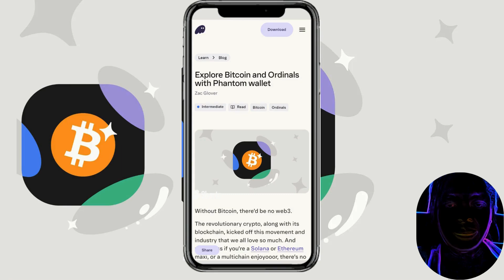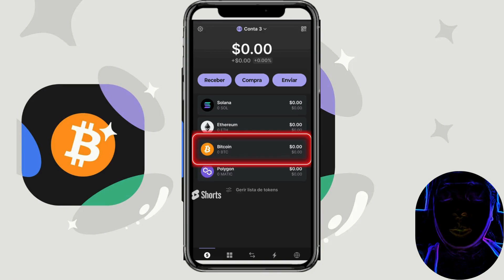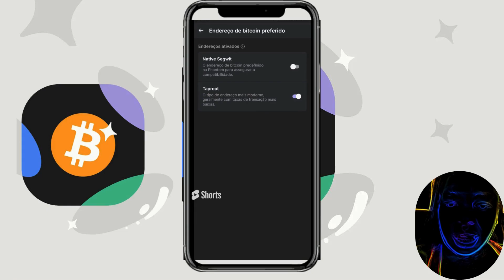COMO CONFIGURAR REDE BITCOIN NA PHANTOM - ENDEREÇO TAPROOT E BRC-20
🎥 **Bem-vindo ao Crypto Gringa!**

🪙 **Hoje no Crypto Gringa:
Neste vídeo, você vai aprender como ativar a rede Bitcoin na Phantom Wallet, incluindo o suporte para tokens BRC-20 e endereços Taproot e Native SegWit. A Phantom Wallet, conhecida por seu uso na rede Solana, agora oferece suporte em fase beta para Bitcoin e seus recursos. Vou te guiar passo a passo em um tutorial simples para configurar essas novas funcionalidades.
Se você está buscando um guia completo para usar a Phantom Wallet com Bitcoin, este vídeo é para você!

✉️ **Contato para parcerias e dúvidas:**

🗨️ Deixe seu comentário abaixo e me conte o que você achou sobre